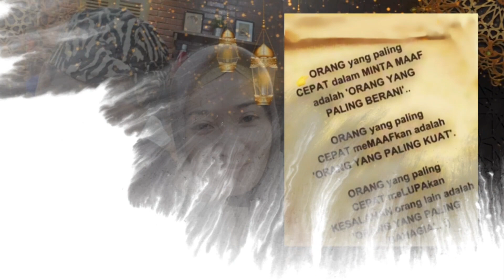Judulnya "Kata Lebaran"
Kami Keluarga besar :
Babe Lukman HAR

dan

Keluarga Besar :
H. Abdurrahim Bin KH. Sholihun
dan
Hj. Asmawati Binti KH. Mugeni

Mengucapkan Selamat Hari Raya Idul Fitri, Mohon maaf lahir dan batin.